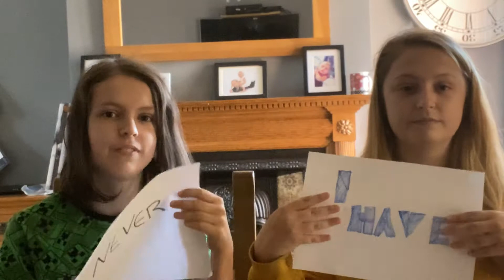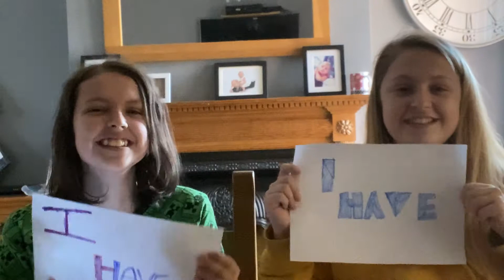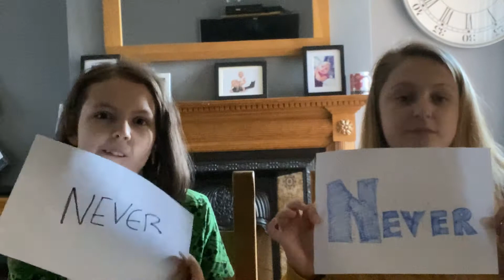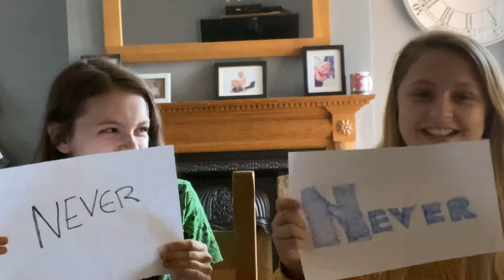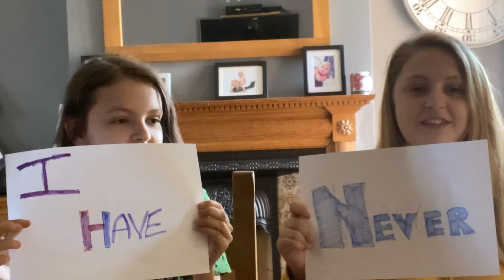Never have I ever with BIG SISTER